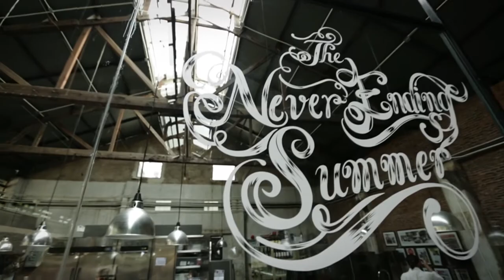โดด เด่น เด้ง ดัง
คุณดวงฤทธิ์ บุนนาค สถาปนิกชื่อดัง